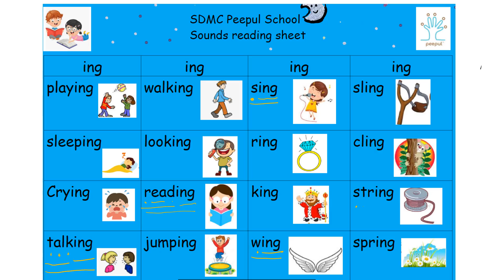Chapter 4: Verb-ing words | Grade 3 | English Grammar | CBSE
This video covers the chapter verb-ing words from Grade 3 English grammar in the CBSE curriculum.

ABOUT PEEPUL:
Peepul is an education non-profit that partners with governments to transform the Indian public education system, and create exemplar education ecosystems.